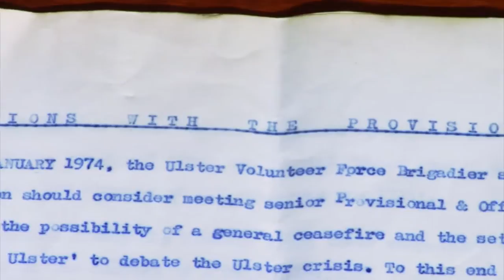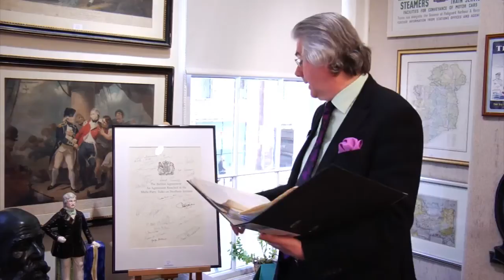Gusty Spence UVF Archive April 2012.mp4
The nationally important collection of archival material gathered by 'Gusty' Spence during his life as one of the most important paramilitary leaders during The Troubles and later as a politician and supporter of the peace process. These documents cover a period of over 30 years and relate to his paramilitary career, organisation and discipline within the UVF, agreements with other loyalist paramilitary groups, his imprisonment and later moves to peaceful methods including an unpublished account of discussions with the Provisional I.R.A.